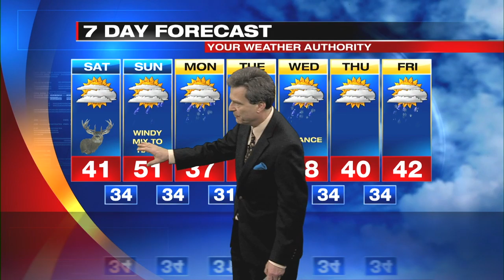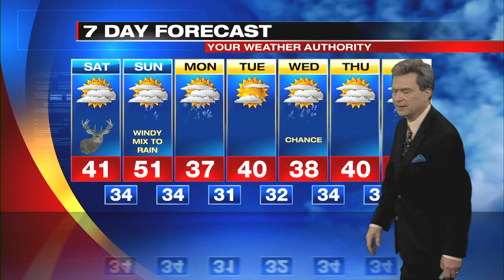Web Exclusive Mountain Forecast